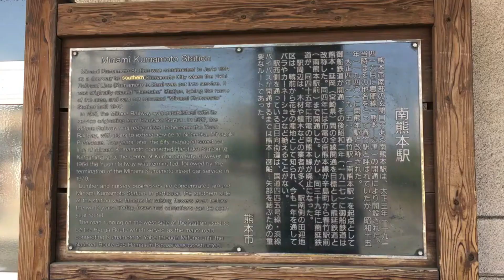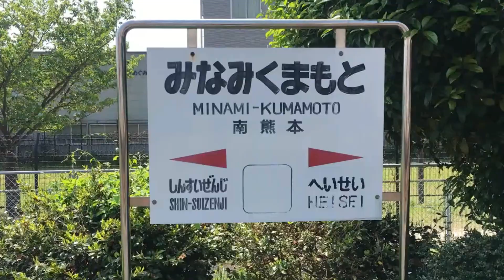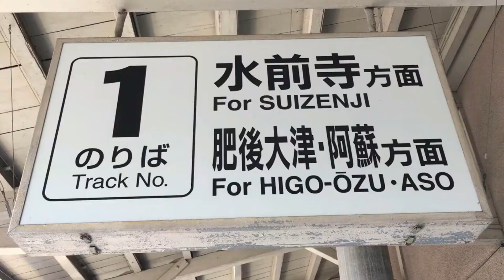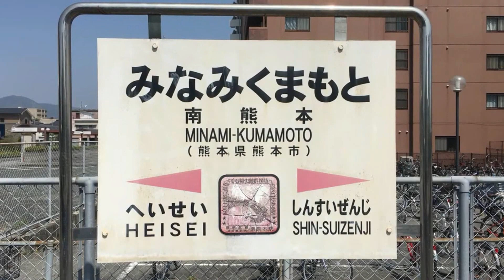南熊本駅 ＪＲ九州 豊肥本線 ２０１９年４月２０日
南熊本駅（みなみくまもとえき）は、熊本県熊本市中央区南熊本三丁目にあるＪＲ九州・豊肥本線の駅です。
１９１４年（大正３年）６月に宮地軽便線の春竹駅として鉄道院が開設、１９４０年（昭和１５年）５月に南熊本駅に改称しています。

２０１７年度の１日平均乗車人員は１０４０人、２００１年の１日平均乗車人員は５９９人なので、ここ約２０年間で倍増しています。
隣にある平成駅も同じような増え方をしているので、それだけ熊本市に人口が集まってきているということでしょうね。

南熊本駅は相対式ホーム２面２線を有する地上駅。
駅舎は古い木造駅舎ですが、１９４５年（昭和２０年）の熊本大空襲では奇跡的に被災せず現在まで残っており、かつては熊本市電・春竹線や熊延鉄道も乗り入れるなど、熊本の南部の拠点駅でした。

熊延鉄道（ゆうえんてつどう）というのは、かつてこの南熊本駅から熊本県下益城郡砥用町（現・美里町）の砥用駅までを結んでいた鉄道路線で１９６４年（昭和３９年）に廃止された路線です。

そして名前からもわかるように熊延鉄道の熊は熊本、延は宮崎県の延岡をあらわしていて、熊本市と宮崎県の延岡市を結ぶ鉄道として計画されていましたが、残念ながらその計画はかなうことはありませんでした。
もし計画が実行されていたら、熊本県の山中を通って、もう廃線となってしまったが宮崎の高千穂線と繋がったていたかもしれませんね。